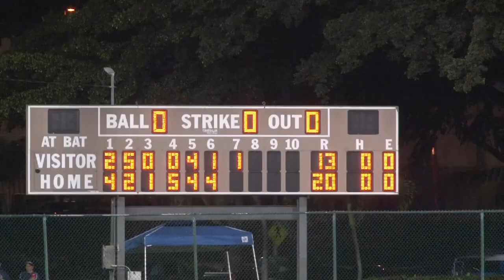Wounded Warrior Softball Game Held at Joint Base Pearl Harbor-Hickam